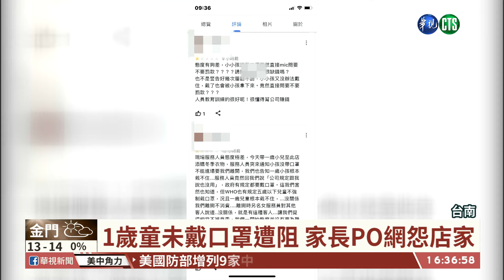【台語新聞】1歲童未戴口罩遭阻 家長PO網怨店家｜華視台語新聞 2021.01.15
連鎖知名日系服飾賣場在台南的分店，有家長帶著一歲幼兒要進去購物，因為小孩沒戴口罩而被店員阻攔，引發家長討論！但台南市衛生局表示，家長如果沒有辦法為小孩戴口罩，就避免帶孩子去人多的地方，以免感染；而我們也實際直擊高雄的賣場，多數家長都會替孩子戴上口罩再進入，但也有家長認為，小孩一戴上口罩就會扯下來，實在很無奈，如果硬性規定進入賣場要戴口罩，有點不盡人情。